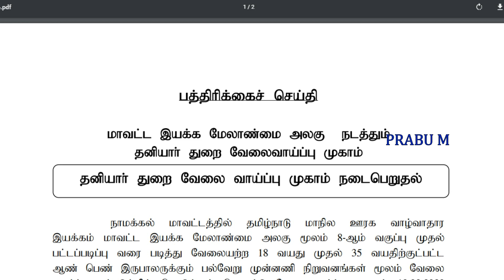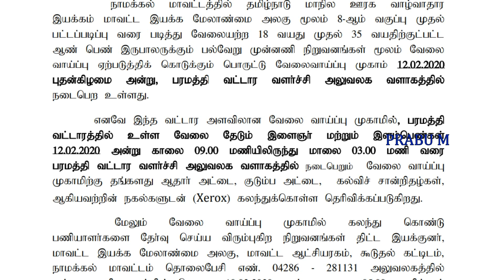மாவட்ட இயக்க மேலாண்மை அலகு நடத்தும் தனியார் துறை வேலைவாய்ப்பு முகாம்!